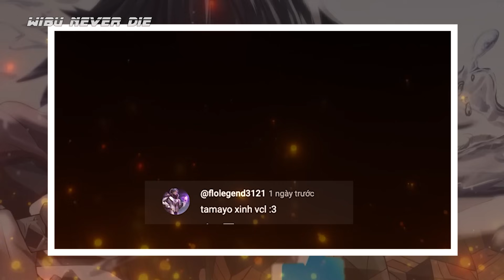Tanjiro - Shinobu - Giyuu | 5 Chuyện Tình Tay 3 Cảm Lạnh Nhất Kimetsu no Yaiba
Gặp nhau rồi lại khó lìa xa, bao tâm sự còn đang dang dở, yêu rồi lại không yêu rồi yêu yêu lại, thật là chuyện tình cảm lạnh phải không nào. Mà tui còn không biết mình đang nói về cái chuyện tình của ai nữa cơ.
Kimetsu no Yaiba thì lại không thiếu những chuyện tình như thế, tôi sẽ nói với anh em trong video này, chúng ta cùng nhau ớn lạnh nhé, Tanjiro - Shinobu - Giyuu  Top 5 chuyện tình tay 3 cảm lạnh nhất trong Kimetsu no yaiba